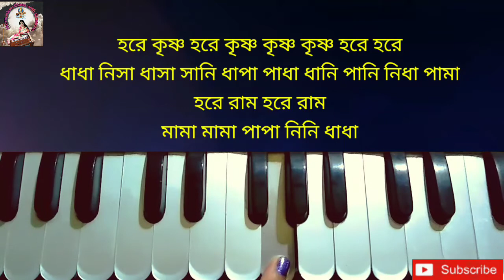Hare krishna | মধুর সন্ধ্যা আরতি |harmonium tutorial | Harmonium notation | Harmonium swaralipi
are krishna | মধুর সন্ধ্যা আরতি |harmonium tutorial | Harmonium notation | Harmonium swaralipi

                   🌸 Hare krishna 🌸

    __________ABOUT VIDEO___________

Aajker class a amra Hare krishna ganti harmonium er madhome khub sohoje shikhbo

        _______RELATED VIDEOS_______

1. Naa Jaane Kyun

2. Deewani Mastani

3. পথ বলে দাও তুমি

4. বৃষ্টি পড়ে টাপুর টুপুর

5. Dola Re Dola Re

6. শুধু তোমারই জন্যে

7. ঢাক বাজা কাসঁর বাজা ✨✨✨✨✨✨

___________VIDEO PLAYLISTS__________

 __________PRORUCT LIKS__________

My Instruments:

1) Old Harmonium

3) Tabla Set

4) Tanpura

5) Guitar

6) Keyboard

 My Gadgets:

1) Old Mobile

2) New Mobile

3) Old Tripod

4) New Tripod

5) Mic

6)Old Laptop

7) New Laptop

8) Ring Light

9) Green Screen

10) Old Camera

         __________# TAGS__________

  ____________SOCIAL LINKS___________

___________DISCLAIMER___________

          _________ADDRESS_________

Sunanda Mukherjee